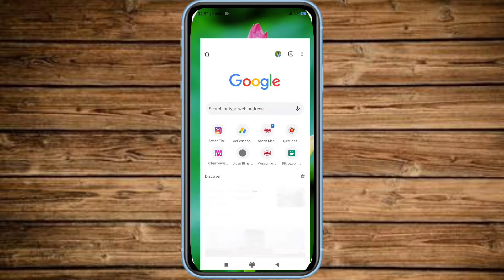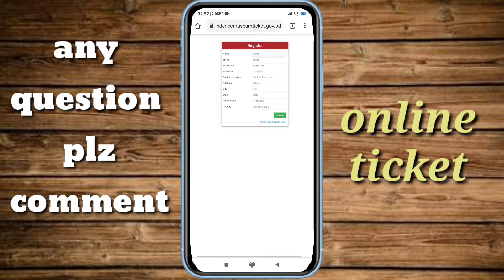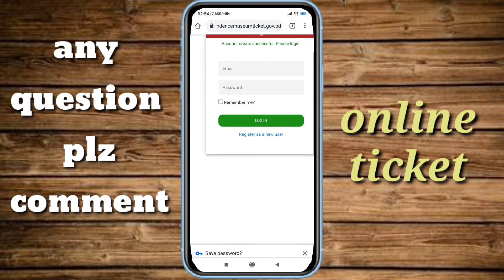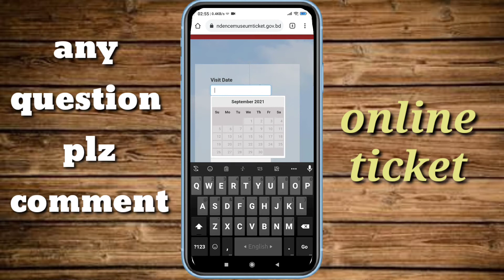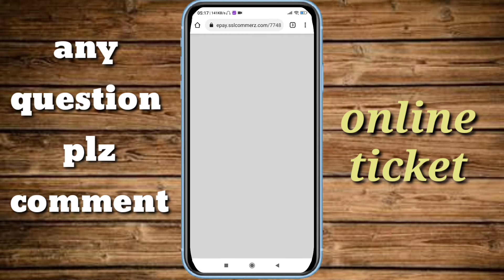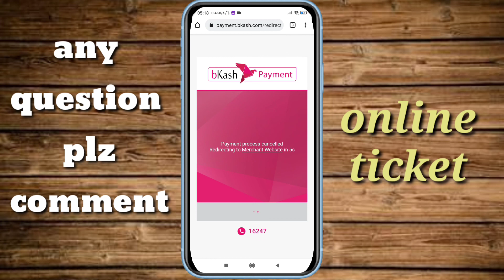how to buy online ticket at independence museum in Bangladesh 2021-22